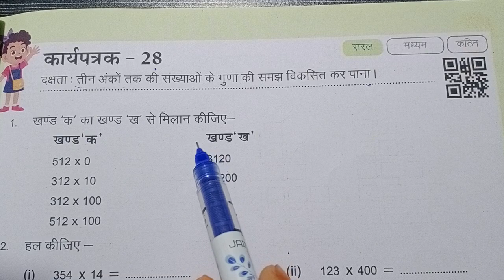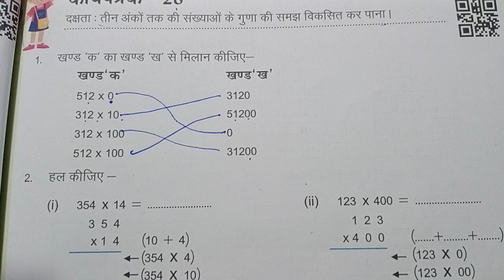कक्षा 6 और 7 गणित कार्यपत्रक 28 Kaksha 6 & 7 ganit karyapatrak 28 Class 6 and 7 maths worksheet 28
कक्षा 6 और 7 गणित कार्यपुस्तिका 2024 25 कार्यपत्रक 28 Kaksha 6 & 7 ganit karyapatrak 28 Class 6 and 7 maths worksheet 28
कक्षा 6 गणित कार्यपत्रक 28 कक्षा 7 गणित कार्यपत्रक 28 क्लास 6 और 7 प्रवाह मैथ्स वर्कबुक वर्कशीट 28
Class 6 maths worksheet 28 class 7 maths worksheet 28

worksheet 28
karyapatrak 28
कार्यपत्रक 28
mathsworksheet 28
class6maths worksheet-28
class 6&7
ganit
mathsworksheet 28

class 6&7
mathsworksheet